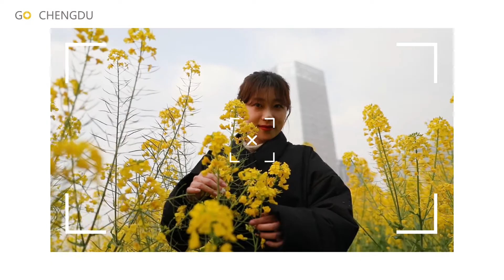Splendid Spring View